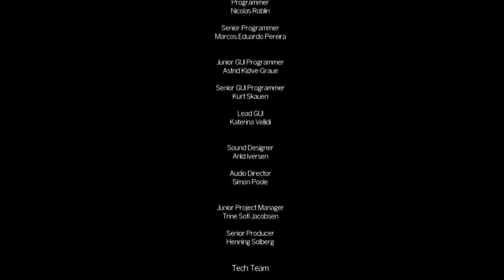[ survival-horror] The Park #9 fin